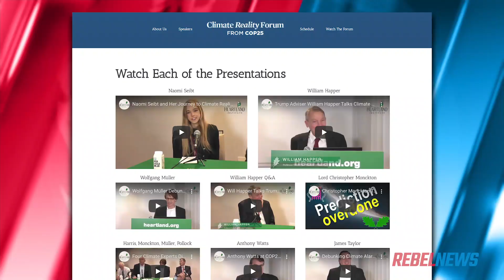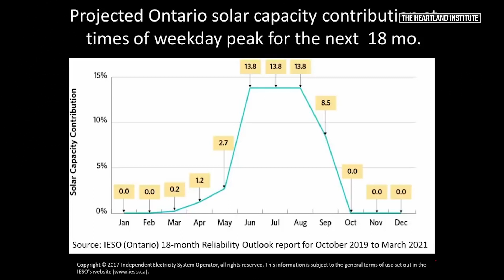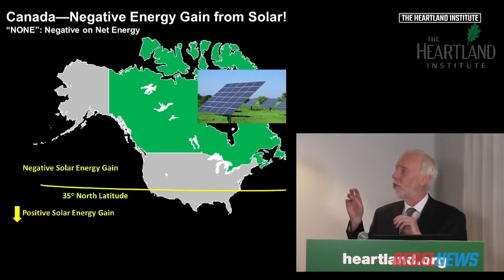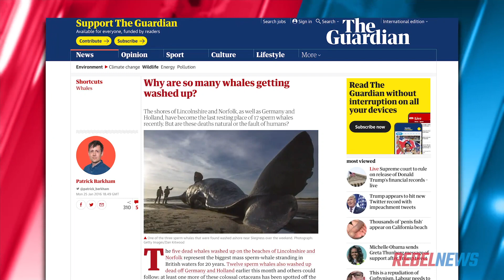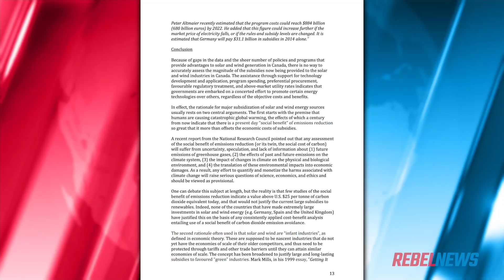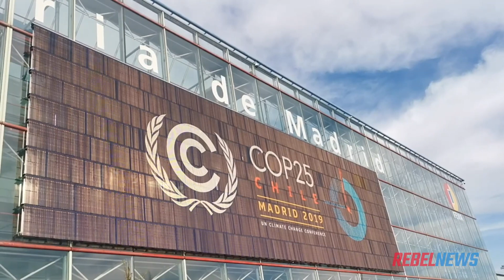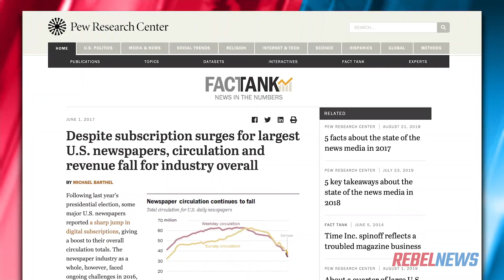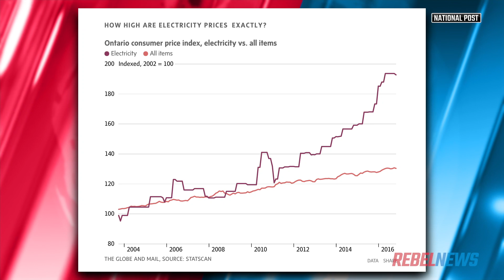Tom Harris: The environmental case against wind and solar power | Sheila Gunn Reid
Sheila Gunn Reid of Rebel News reports: The American climate realists at the Heartland Institute hosted a counter gathering to the UN's annual global warming conference in Madrid last week.